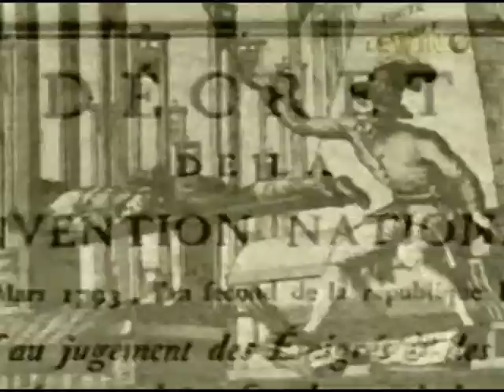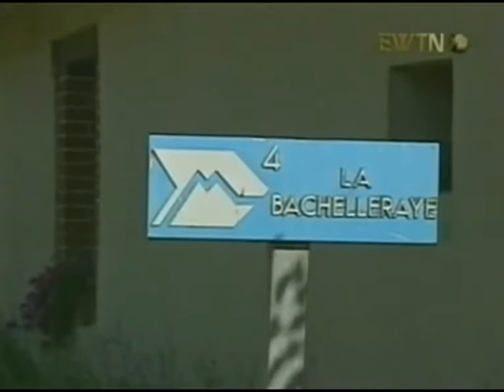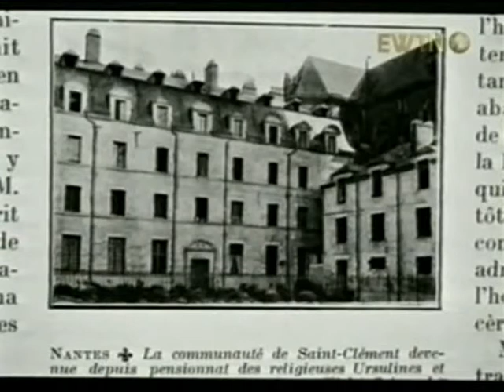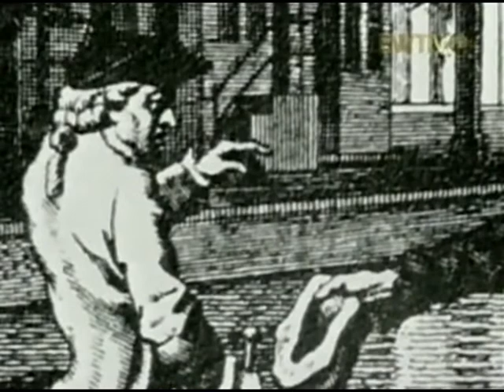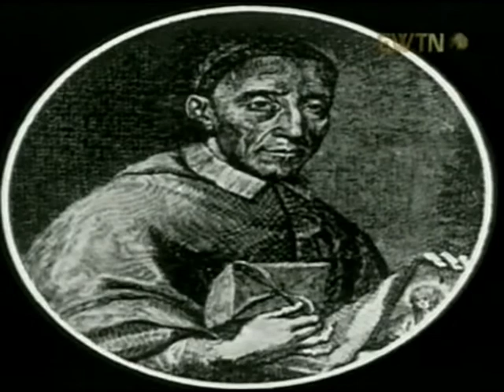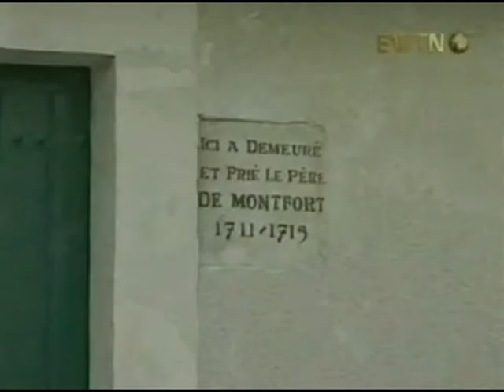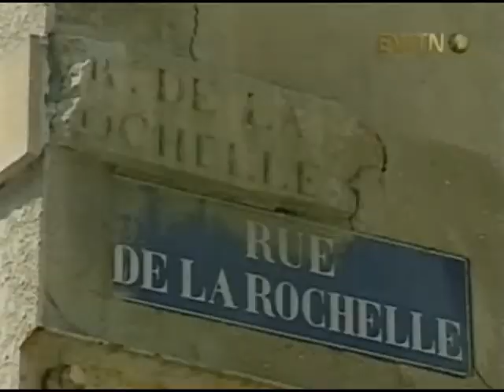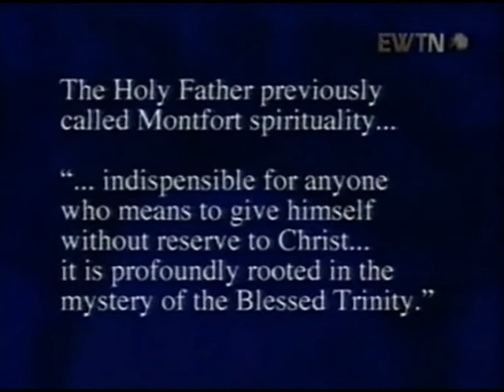Jesus Living In Mary - The Life Of St Louis Marie De Montfort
A rare documentary I copied off of EWTN on the life of Saint Louis Marie de Montfort.